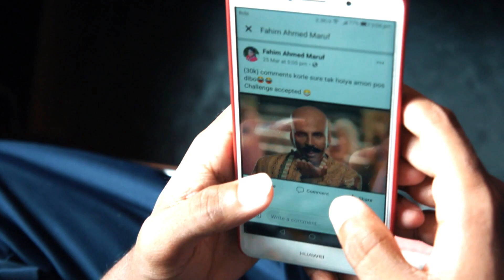BANGALI IN FACEBOOK | ফেইজবুকে বাঙালি | Bangla funny video | Mehedi Munna | MAINUL HASAN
BANGALI IN FACEBOOK, ফেইজবুকে বাঙালি

দেশের এই অস্বাভাবিক পরিস্থিতিতে সবাই বাসায় থাকবেন আর আল্লাহর কাছে প্রার্থনা করবেন যেন আল্লাহ আমাদের রহমত করেন।
ভিডিওটি ভালো লাগলে লাইক দিতে ভুলবেন না।